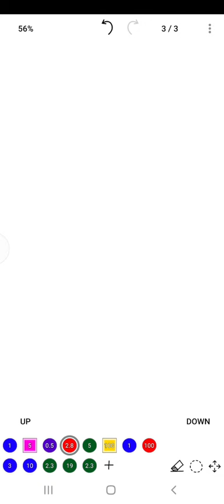UPPSC RO ARO Final Result | UPPSC RO ARO Cutoff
About:-
In this video, I have informed about the new update regarding the declaration of result of UPPSC RO ARO.

uppsc ro aro final result alongside gohan's namekian mentor,
uppsc ro aro final result beneath a scarlet sky,
uppsc ro aro final result beside me,
uppsc ro aro final result beside me lyrics,
uppsc ro aro final result besides water,
uppsc ro aro final result less fundamental and astounding,
uppsc ro aro final result on top of foot,
uppsc ro aro final result on top of head,
uppsc ro aro final result than the popular vote,
uppsc ro aro final result up board 2018 result,